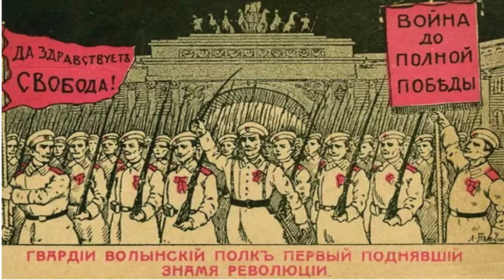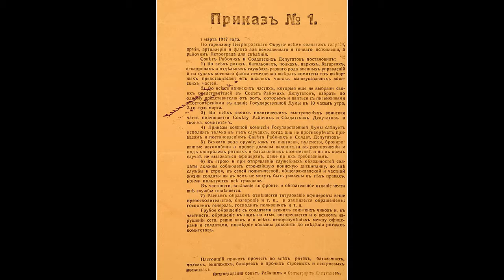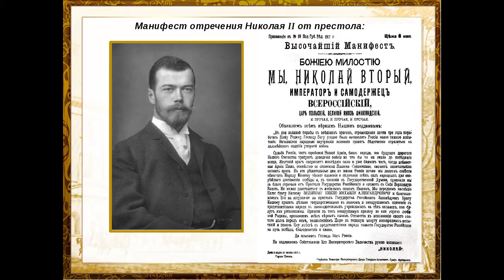Март 1917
Мартовская революция. Вооруженное восстание. ВКГД. Отречение Николая. Отречение Михаила. Приказ №1. Первые законы Временного правительства.